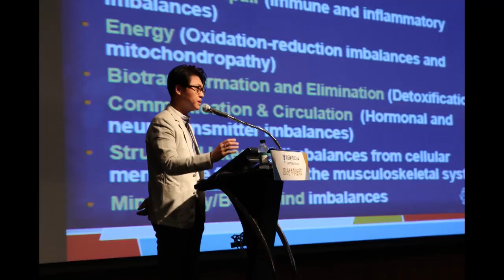스트레스해소-감정관리-심리학특강-감정관리의 키포인트! 메타인지!